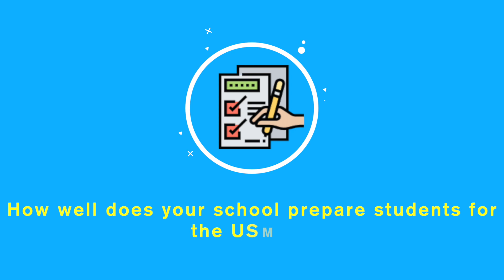So You Want to Go to American University of Antigua (AUA)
In this video, I talk to a current Medical Student at American University of Antigua and we discuss everything you need to know before coming here. It is a pretty lengthy video and that is because we went into a lot of detail regarding all the information for prospective students most especially their unique curriculum and examination style. Check out the time stamps below for your viewing convenience;

00:00 Video Intro
01:25 Medical School Intro
02:17 Why did you choose to go to AUA?
03:31 Entry Requirements
05:06 AUA Tuition Fees
05:56 Curriculum and Semsters
17:58 Class Size
22:03 Housing Options
26:47 Safety on the Island
27:48 Grocery shopping and feeding on the Island
30:12 How well does AUA Prepare Students for USMLE Step 1 (Pass/Fail)?
32:17 How are the students evaluated?
37:34 What happens if an AUA student fails an exam?
45:15 Any exit exams / COMP?
47:54 Likes and Dislikes about AUA?
53:43 If you could change one thing about AUA, what would it be?
55:08 Conclusion

** Medical University of the Americas (my school), Ross University, American University of the Caribbean, St. Georges University, Saba University**

Who am I?: My name is Hassan and I am a 2nd Year Medical student at the Medical University of Americas, Nevis, West Indies. I aim to throw light on what studying Medicine in the Caribbean is like and answer any questions particularly for Pre-Meds, who are looking into the Caribbean option. I will be keeping it 100% REAL!

I will also be debunking myths, giving my perspective on things, and giving tips on studying.